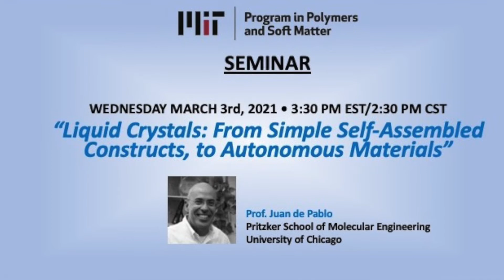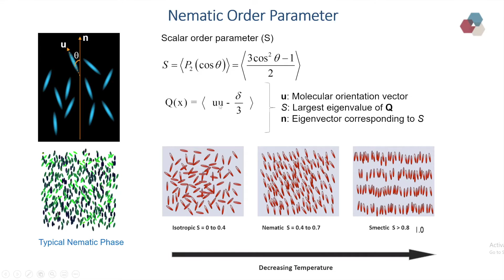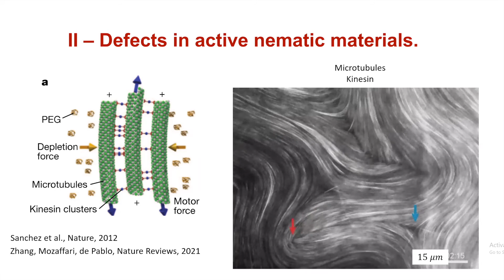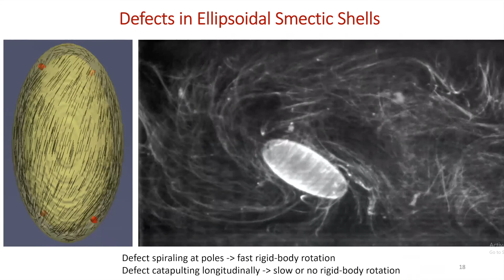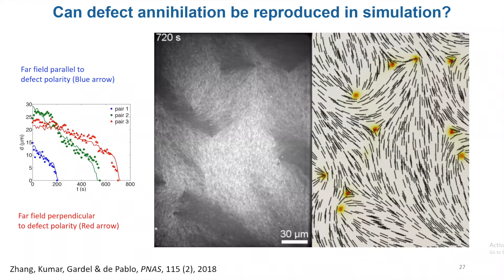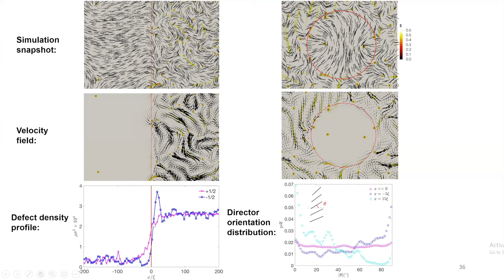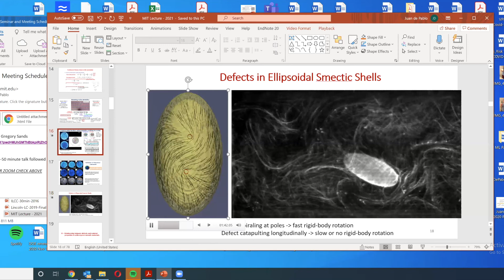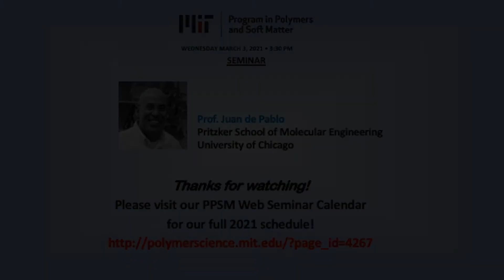"Liquid Crystals: From Simple Self-Assembled Constructs, to Autonomous Materials"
Prof. Juan de Pablo
Pritzker School of Molecular Engineering